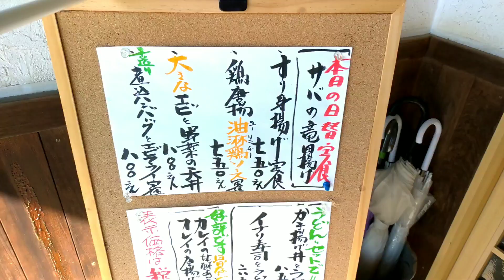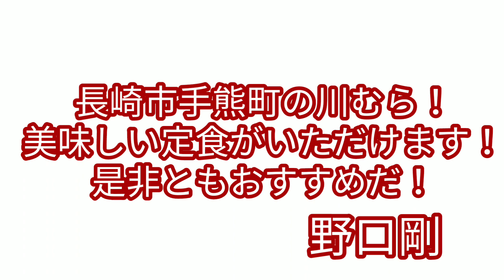長崎市手熊町 川むらで定食ランチ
長崎市手熊町 川むらでお昼のランチをいただきました！どの定食もとても美味しい😆